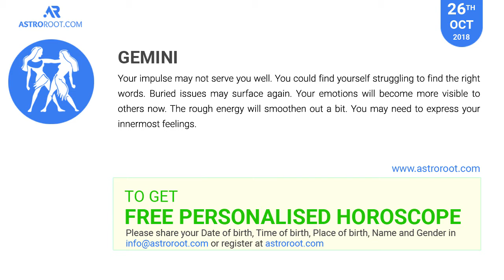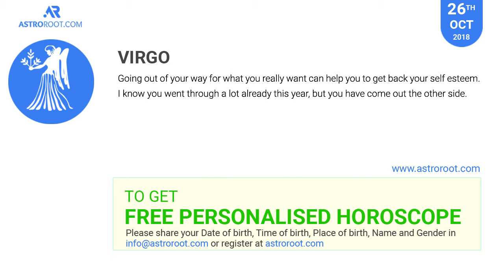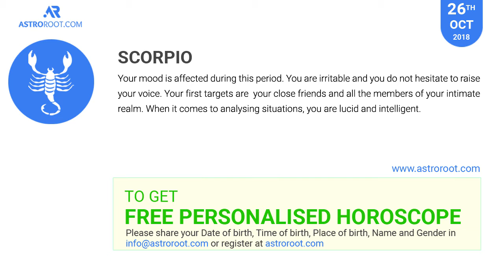26 OCTOBER HOROSCOPE 2018 | Daily forecast | rashifal | aries | libra | taurus | cancer | Leo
ARIES DAILY HOROSCOPE - 26 OCTOBER 2018
You should definitely take some solid time off for recreation. You are likely to face the need to draw some boundaries with friends and the demands of others. Make more structured and productive use of your time. Pay dose attention to performance and to details.

TAURUS DAILY HOROSCOPE - 26 OCTOBER 2018
Your impulse may not serve you well. You could find yourself struggling to find the right words. Buried issues may surface again. Your emotions will become more visible to others now. The rough energy will smoothen out a bit. You may need to express your innermost feelings.

GEMINI DAILY HOROSCOPE - 26 OCTOBER 2018
Loved ones expect so much that personal matters may overshadow your professional life. Your outlook will improve and your luck will start to change. You need to focus on your immediate objectives. A solid presentation of your ideas will generate instant success.

CANCER DAILY HOROSCOPE - 26 OCTOBER 2018
Cling on too firmly and too possessively with your life partners. You feel better about yourself, if you make significant changes to diet and exercise. You have the potential to make a profoundly positive effect on your physical fitness and attractiveness now.

LEO DAILY HOROSCOPE - 26 OCTOBER 2018
Take note of your interactions with others. You may find yourself feeling slightly lonely this day. Be selective and r row the list to your top priorities. Explore, learn and stretch yourself to discover new talents, skills and strengths. Begin a new chapter in your life.

VIRGO DAILY HOROSCOPE - 26 OCTOBER 2018
Going out of your way for what you really want can help you to get back your self esteem. I know you went through a lot already this year, but you have come out the other side.

LIBRA DAILY HOROSCOPE - 26 OCTOBER 2018
Don't be blunt with your colleagues, it isn't always very helpful. You are aggre sive and are not inclined to make many concessions to your nearest and dearest. This is a time when you are inspired by new ideas and creative impulses that allows you to accomplish your goals.

SCORPIO DAILY HOROSCOPE - 26 OCTOBER 2018
Your mood is affected during this period. You are irritable and you do not hesitate to raise your voice. Your first targets are  your close friends and all the members of your intimate realm. When it comes to analysing situations, you are lucid and intelligent.

SAGITTARIUS DAILY HOROSCOPE - 26 OCTOBER 2018
The changes will revolve around cash matters; a new job or career is one possible reason. You are unhappy when your best intentions are misunderstood. Some hard work is involved, facing some financial and some personal. You are at the start of a period of change.

CAPRICON DAILY HOROSCOPE - 26 OCTOBER 2018
You can't seem to get someone from your past out of your mind. Aspects indicate that you may be remembering them through rose coloured spectacles. Take them off before you make your final decision.

AQUARIUS DAILY HOROSCOPE - 26 OCTOBER 2018
Someone, you did not think you would see again, is back in the neighborhood with a new style and a new approach towards life, and is heading right in your direction, as you're about to discover.

PISCES DAILY HOROSCOPE - 26 OCTOBER 2018
Diplomacy is the word for this day. A slow pace makes it hard to complete all that you'd hoped. Make  yourself a list of your priorities, and you won't be disappointed. Don't allow a third party to make decisions in love for you.